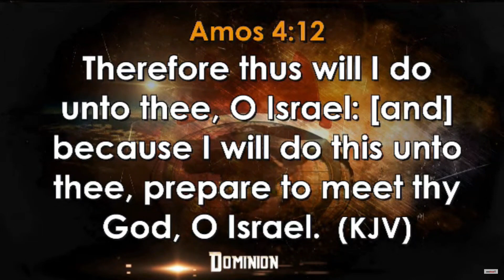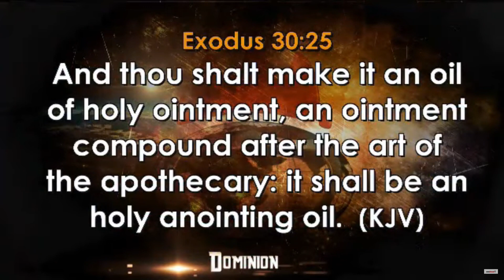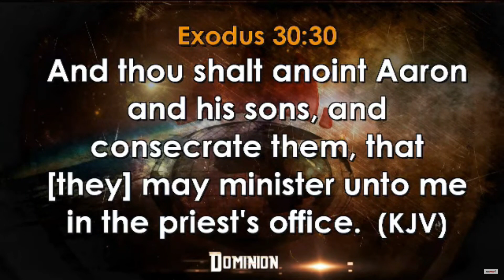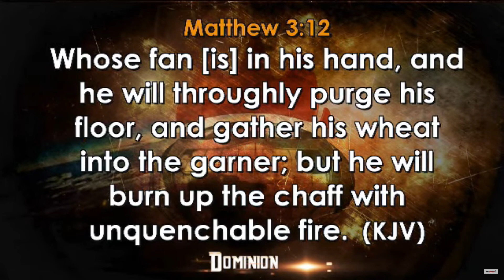capture 17 November 2019 11 29 18 AM